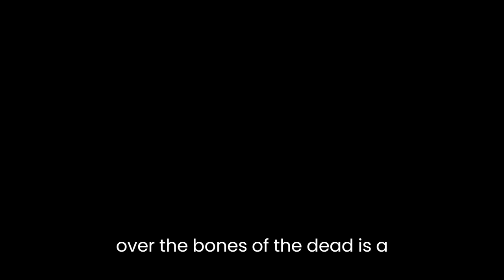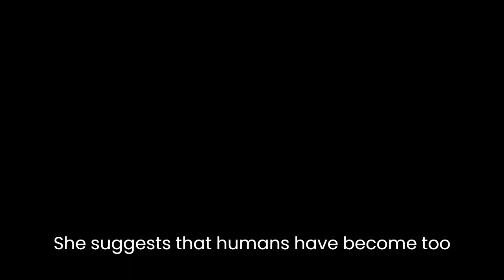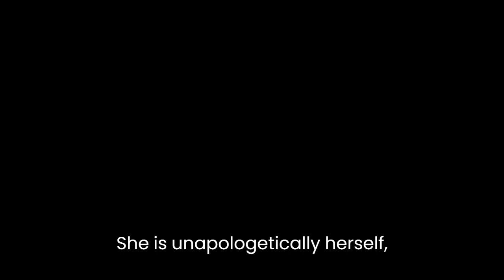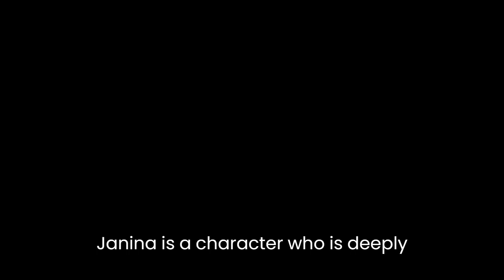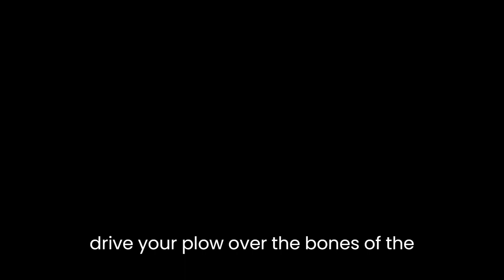"Drive Your Plow Over the Bones of the Dead" By Olga Tokarczuk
Olga Tokarczuk's "Drive Your Plow Over the Bones of the Dead" is a complex novel that touches on a range of themes including ecology, animal rights, human nature, and spirituality. The story is narrated by the protagonist, Janina Duszejko, a retired teacher who lives in a remote village in Poland.

One of the primary themes explored in the novel is the relationship between humans and animals. Janina is a staunch advocate for animal rights and believes that all creatures, including animals, have a right to exist and be treated with respect. She is particularly troubled by the treatment of animals in the hunting community, which she sees as an unjust and violent practice.

Through Janina's character, Tokarczuk presents a scathing critique of modern society's relationship with nature. She suggests that humans have become too detached from the natural world and have lost sight of their connection to other living beings. She argues that this detachment has led to a range of problems including environmental destruction, climate change, and a loss of biodiversity.

Another significant theme in the novel is the idea of justice and retribution. Janina becomes increasingly convinced that the murders in her village are the result of divine retribution against those who have harmed animals. She believes that the murderers are being punished for their violent actions against animals and that the killings are a form of divine justice.

This theme is closely related to the idea of spirituality, which is also explored in the novel. Janina is a deeply spiritual person who believes in the interconnectedness of all things. She is particularly drawn to the teachings of the philosopher William Blake, who believed that all creatures, including animals, have a divine spark within them.

One of the most compelling aspects of the novel is the character of Janina herself. She is an unconventional protagonist, a quirky and eccentric character who defies many of the traditional expectations of a heroine. She is unapologetically herself, fiercely independent, and deeply committed to her beliefs. She is also highly intelligent, with a sharp wit and a keen eye for detail.

Janina's narrative voice is one of the most distinctive aspects of the novel. She is a highly observant and reflective character, constantly analyzing the world around her and drawing connections between seemingly unrelated events. Her voice is both lyrical and philosophical, and Tokarczuk uses it to explore a range of complex ideas and themes.

At its core, "Drive Your Plow Over the Bones of the Dead" is a novel about the search for meaning and purpose in life. Janina is a character who is deeply engaged with the world around her, constantly questioning the status quo and challenging traditional beliefs. Through her character, Tokarczuk suggests that the search for meaning is an ongoing process, one that requires constant reflection, inquiry, and openness to new ideas.

Overall, "Drive Your Plow Over the Bones of the Dead" is a rich and complex novel that explores a range of important themes and ideas. Through the character of Janina Duszejko, Tokarczuk presents a powerful critique of modern society's relationship with nature and a vision for a more just and compassionate world.